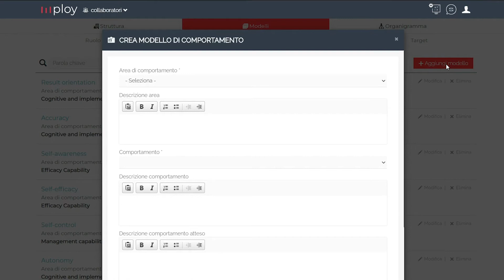Mploy | Modelli di competenze e comportamenti attesi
Ad ogni ruolo è possibile associare un numero indefinito di competenze tecniche (hard skills) e comportamenti attesi (soft skills) – caratteristici dell’organizzazione – che il collaboratore deve possedere per ricoprire la posizione.